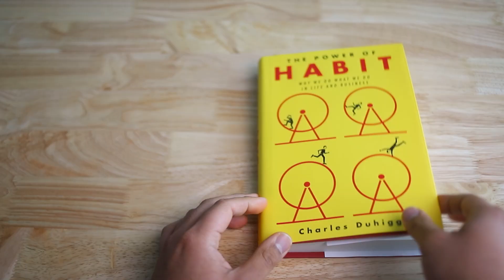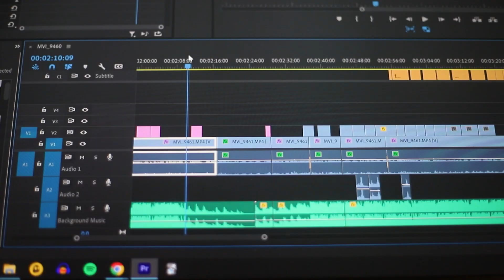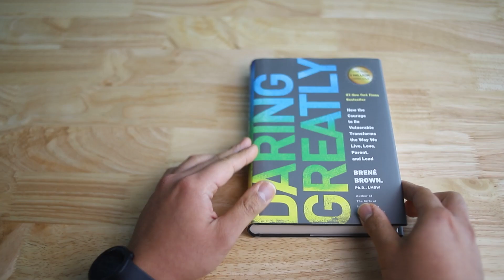Why an introvert started a YouTube channel // daring greatly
I went from a quiet, introverted, and shy kid in the 6th grade to posting videos on YouTube for all my friends, family, and strangers on the internet to see. How did that happen? If I could put it in one word? Books.

00:00 Introduction
00:26 The Renaissance of Reading
00:49 Sharing on Social Media
01:18 The Camera Christmas Miracle
01:37 The Quietest Kid in the 6th Grade
02:31 Man in the Arena/Daring Greatly Quote
03:42 Why You Should Subscribe!

Daring Greatly by Brené Brown

MY GEAR
A Camera
B Camera/On the Go
Action Camera
Talking Head/Voice Over Mic
Boom Mic
Shotgun/On-Camera Mic
Wireless Lav Mic
Wired Lav Mic
Favorite Diffusion Filter
Budget Variable ND Filter
Cheap Canon EF 35 mm f2
Value Canon EF 50 mm f1.8
Budget Studio Lighting
C Stand (for overhead/flat lay shots)
Quick release system
Camera Backpack
On-the-go SSD/Hard Drive